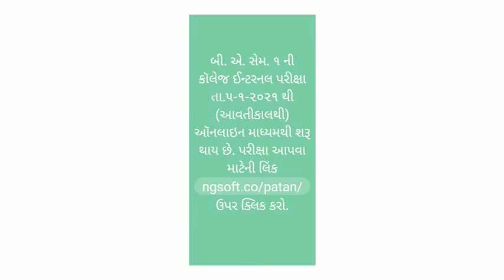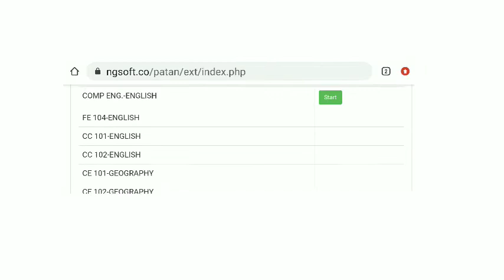Ba_exam_ login how_to_start